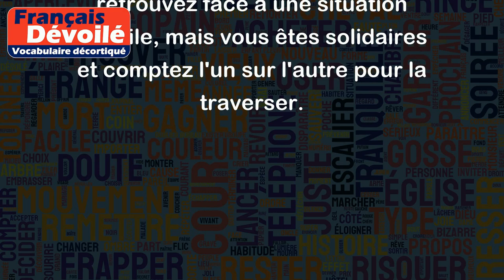On trinque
"On trinque" est une expression qui signifie que l'on porte un toast, généralement en levant nos verres pour célébrer quelque chose. Cela peut être une réussite personnelle, une occasion spéciale ou simplement un moment agréable partagé avec des amis. Cette expression peut également être utilisée dans un sens plus figuré pour souligner la solidarité entre deux personnes qui vont devoir affronter quelque chose ensemble.
Exemples :
- "On trinque à ta réussite professionnelle !" : tu lèves ton verre pour célébrer la promotion ou le succès professionnel d'un ami.
- "On trinque à la nouvelle année !" : tout le monde lève son verre pour célébrer la nouvelle année lors de la soirée du Nouvel An.
- "On trinque ensemble, on affrontera cette épreuve ensemble" : vous vous retrouvez face à une situation difficile, mais vous êtes solidaires et comptez l'un sur l'autre pour la traverser.